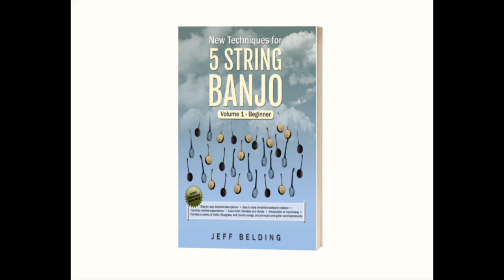18. Chapter 14 page 72 slow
This is the audio companion for "New Techniques for 5 String Banjo" Volume 1 -
Chapter 14 page 72 slow.